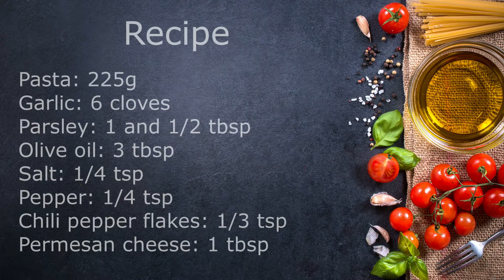Mì Ý trộn dầu ô liu tỏi công thức dễ làm | Pasta with garlic and olive oil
Mì spaghetti là món ăn phổ biến trong ẩm thực Ý. Món mì ý trộn dầu oliu tỏi là món với công thức đơn giản dễ làm. Đảm bảo chị em nào cũng làm được.

Pasta with garlic and olive oil, simple recipe
 Source | Nguồn thông tin sức khoẻ: